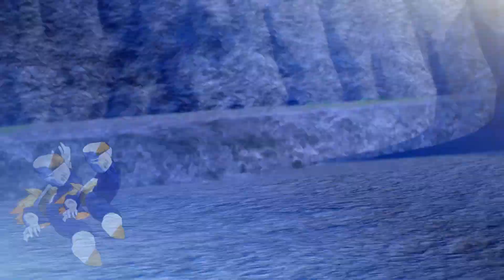DRAGON BALL Z KAKAROT |(Gameplay RÁPIDO)| PARTE 10 -NAMEK Y CÉLULA-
Este vídeo no tiene intención de ofender o criticar.